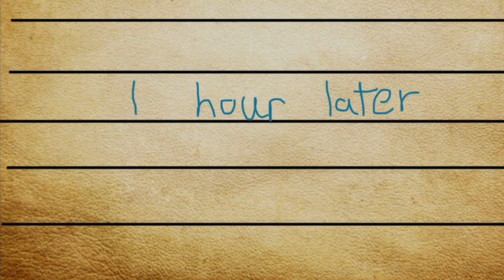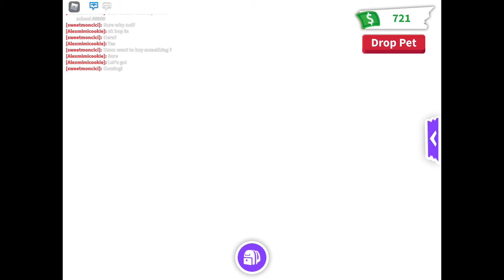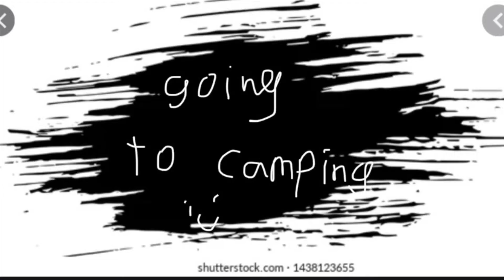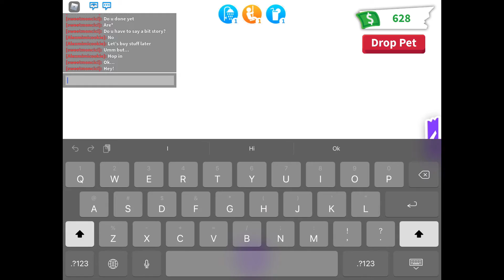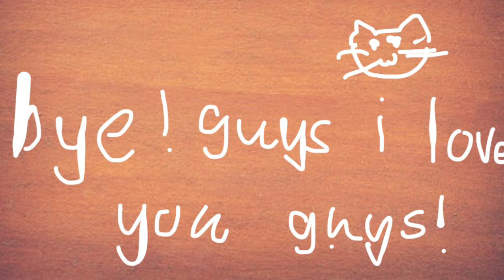I am playing with Alex in adopt me (RP) ( old rp)